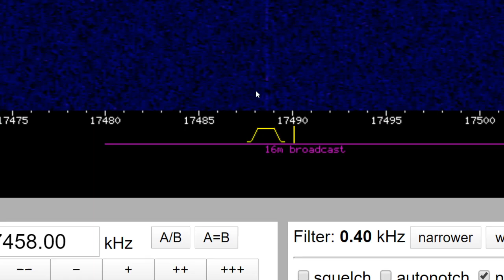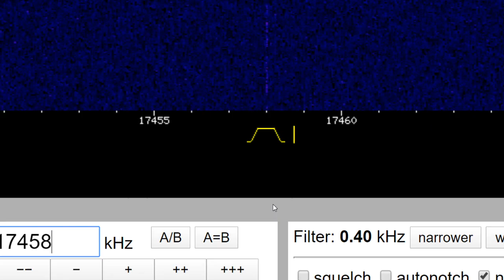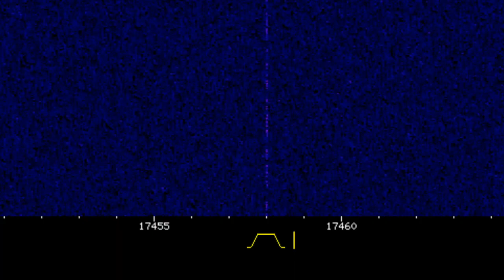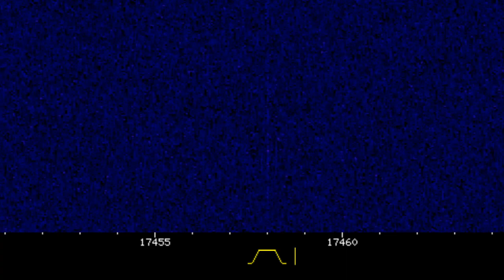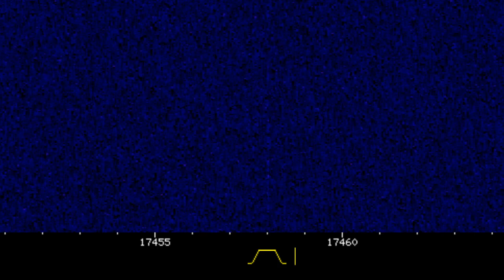M14 17458kHz 9:30UTC (Extremely long message)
M14 is a CW/morse code number station it is usually under 20 minutes but from this time(written) it has been still running from 9:30UTC to 10:20UTC